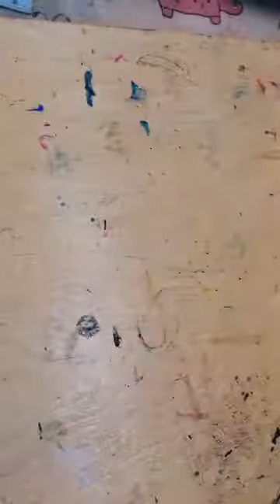Avoin paja live - eri tekniikoiden yhdistelyä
Tänään avoimen pajan livessä yhdistellään jo aiemmin kokeiltuja eri tekniikoita. Tervetuloa mukaan!